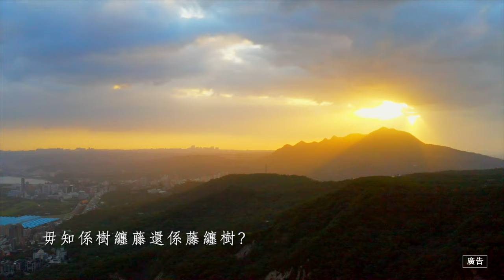2022臺北客莊音樂影像故事－《心中有一座山》－〈二崎〉 by 謝宇威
「山，那迴盪心底的……是聲音，是漂移的一抹印記。」

2022臺北客莊音樂影像故事《心中有一座山》專輯，探索隱身於士林、北投、內湖的客家人足跡，訪查他們的漂移脈絡與生根故事，更邀請金曲獎音樂人 謝宇威、羅思容、黃子軒、徐哲緯、亦帆 、葉穎 創作歌曲，並由金曲專輯製作人 黃培育 操刀製作，讓大家體驗前所未有的音樂饗宴。

〈二崎〉是謝宇威為音樂會特別創作的兩首歌之一。他說他對 二崎農場 的印象非常深刻，因為它有保存良好的生態環境，又能俯瞰寬闊的關渡平原，而且看到了在臺北市已經許久未見的甲蟲、鍬形蟲，還有滿天飛舞的蝴蝶，讚嘆這裡真是臺北的秘密花園。

後來農場主人 詹大哥 告訴他，以前這裡到處都種滿了相思樹，人們用相思樹來燒相思炭，農場仍保留了一座廢棄的木炭窯，他覺得用相思樹燒相思炭的畫面很美，就把這些意象都寫下，完成了這首歌。

〈二崎〉MV由 郭宗瑋 執導，盧柏翰 攝影，影像清新自然，讓我們一邊對照MV裡的客語字幕，以及下面的華語翻譯，一邊欣賞〈二崎〉MV的美好影音吧！
〈二崎〉
This is a secret garden
臺北的secret garden
跟我來　跟我來　跟我來～～
面天山　在北投的山頂
有個地方叫做二崎
他在大屯山旁的向天池下
臺北城的桃花源啊～
獨角仙它不屈服
螳螂很會打架
鍬形蟲你好勤奮
蝴蝶像滿天的花
坐一下　在楓香老樹下
聽四百歲的老樹講話
哇！～～　哇！～～
涼風吹來　多少故事啊！
從前從前　滿山相思樹啊
人用相思樹（頭）來燒相思炭
不知是樹纏藤還是藤纏樹？

📍主辦單位｜臺北市政府客家事務委員會
📍承辦單位｜黎歐創意有限公司